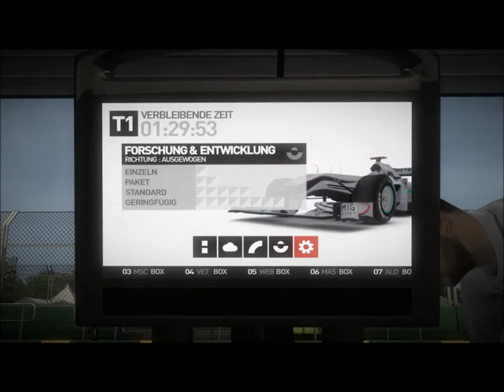F1 2010 Saison 2.Rennen.wmv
2. Rennen = Melbourne

In Melbourne lief es leider nicht so gut für mich und mein Team. Erst abflug im Q2 durch einen eigenen Fahrfehler...und dann im Rennen durch einen Torro Rosso Fahrfehler. Konnte nicht mehr ausweichen, das Rennen war damit für mich gelaufen. 0 Punkte...

Egal, das nächste Rennen in Malaysia steht schon vor der Tür und ich hoffe bis dahin sind die neuen Updates am Auto angebracht und wir kommen super damit klar.

Rennen 3 folgt...